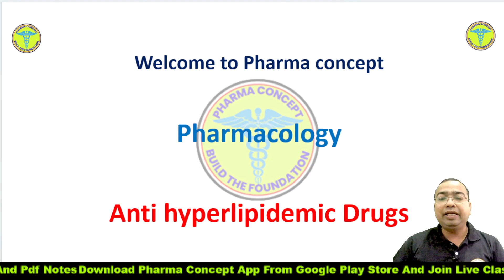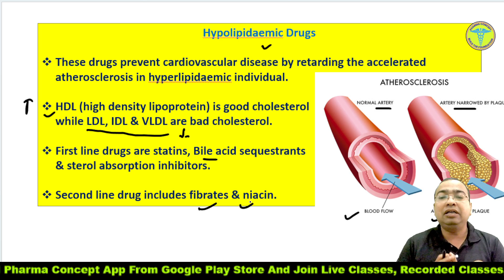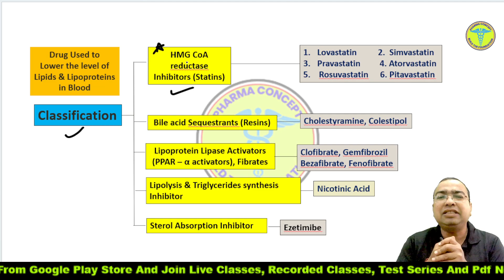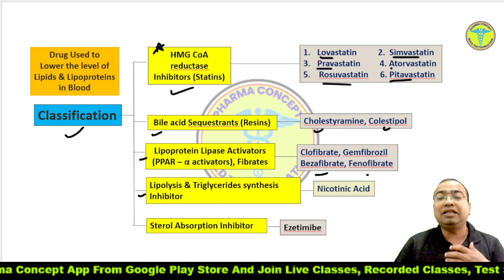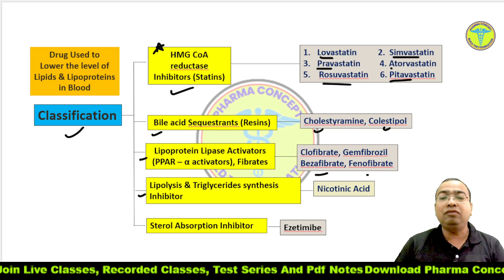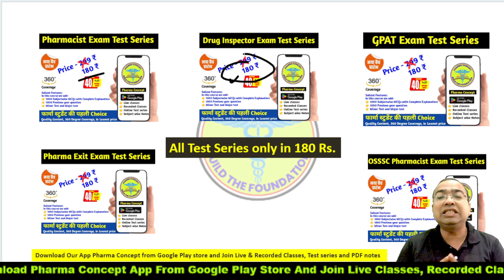Antihyperlipidemic Drugs | Hypolipidemic Drugs Pharmacology | Pharma Concept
Antihyperlipidemic Drugs | Hypolipidemic Drugs Pharmacology | Pharmacology | Free Concept

Join Pharmacit Exam, GPAT Exam, Drug Inspector exam Test Series on our app Pharma Concept on play store